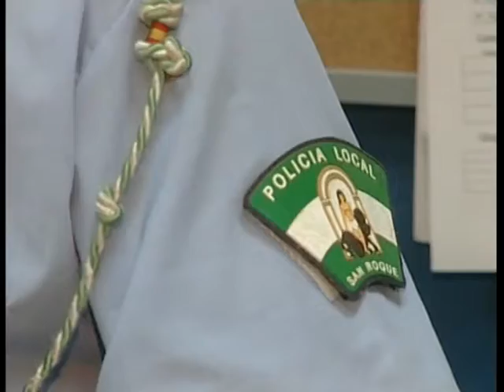POLICIA LOCAL 25 OCTUBRE 2012